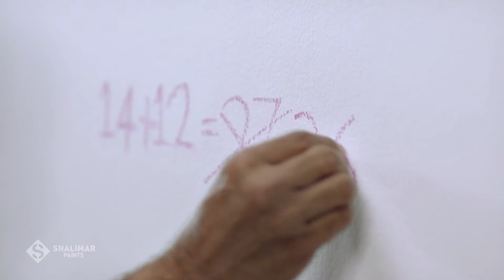Shalimar Paints | Rang Desh Ka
Shalimar Paints has been the Rangdeshka i.e colour of nation since 1902. The Rang Desh Ka TVC aims at removing the blots from the nation that bring it down and one of them happens to be girl child education.